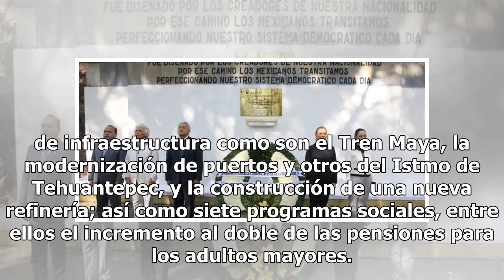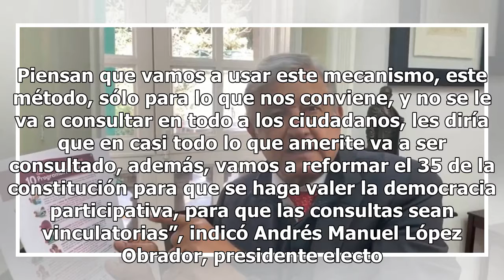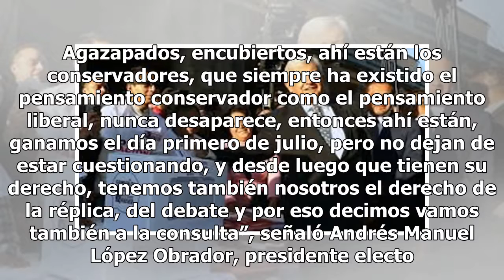AMLO llama a participar en segunda consulta ciudadana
El presidente electo, Andrés Manuel López Obrador, llamó a la ciudadanía a participar en la segunda consulta ciudadana que se realizará los días 24 y 25 de noviembre para conocer si se respalda o no diez proyectos prioritarios de su gobierno: tres proyectos de infraestructura como son el Tren Maya, ...